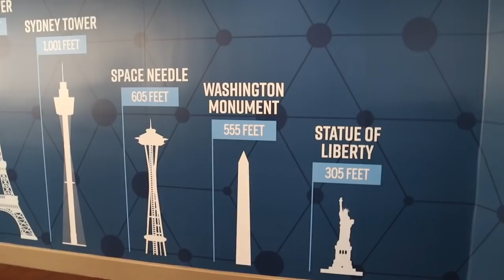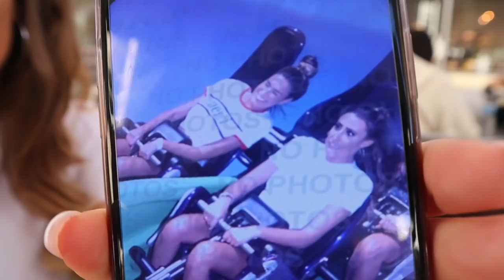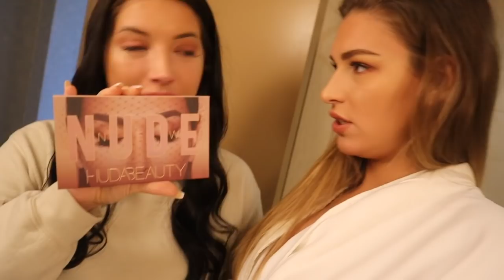VLOG | Las Vegas